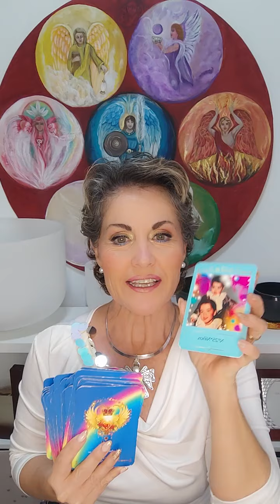🚨ATENCIÓN A ESTE MENSAJE ✨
Explora el fascinante mundo del tarot sagrado en este nuevo vídeo. Sumérgete en la magia de un nuevo comienzo, donde algo poderoso está floreciendo. Aunque todo parezca tranquilo, hay un vibrante movimiento energético que te llevará al éxito y reconocimiento. ¡Descubre la plenitud que te espera en este viaje místico! 🔮✨